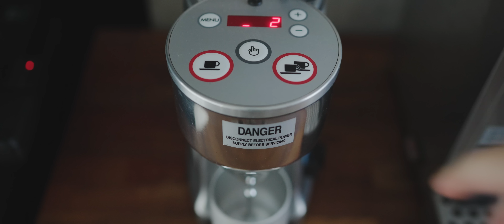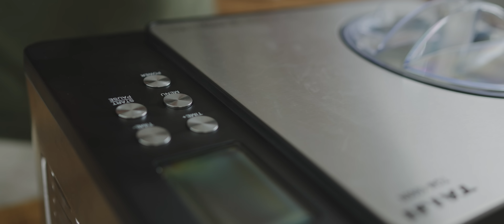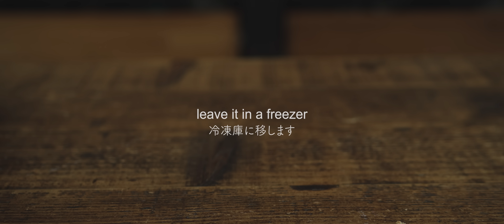[No Music] How to Make Espresso White Chocolate Ice Cream (vegan)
Ice Cream Maker
My Chef’s Knife
My Petty Knife

Ingredients:

For the Ice Cream :
8 shots(240ml) espresso
200g cashew nuts
400g plant-based milk
160g beet sugar

For the white chocolate :
50g cacao butter
30g beet sugar
20g coconut milk powder

Instructions:

1. brew 8 shots of espresso or 240ml of dark coffee.
2. in a blender, put espresso, cashew nuts, plant-based milk and bbeet sugar together and blend well.
3. pour the mixture into an ice cream maker.
4. once the mixture gets thicker, usually takes about 30 to 50 minutes, pour melted white chocolate.
5. leave the ice cream in a freezer.
6. Enjoy!

「材料」

エスプレッソアイスクリーム：
エスプレッソ　8ショット（240ml）
カシューナッツ　200g
プラントベースミルク　400g

ホワイトチョコレート：
カカオバター　50g
てんさい糖　30g
ココナッツミルクパウダー　20g

「作り方」

１、８ショット分のエスプレッソ、または240mlの濃いコーヒーを淹れます。
２、ブレンダーでアイスクリームの材料を全て混ぜ合わせ滑らかになるまで撹拌します。
３、２をアイスクリームメーカーに流し入れます。
４、アイスクリームが冷えて固まってきたら（通常30分〜50分ほどかかります）、溶かして混ぜておいたホワイトチョコレートを流し入れます。
５、できたアイスクリームを冷凍庫に移します。
６、エンジョーイ！

Equipments & etc:

Lens : FE 35mm F1.4 ZA [SEL35F14Z]
FE 24-70mm F2.8 GM [SEL2470GM]
Lens Filter : Kenko variable NDX II 82mm
Mic：SENNHEISER MKE600
Monitor : Atomos Shinobi
Tripods：SLIK carbon 923 pro/ SLIK carbon 823 pro/ SLIK mini pro 7
Edit : Adobe Premiere Pro